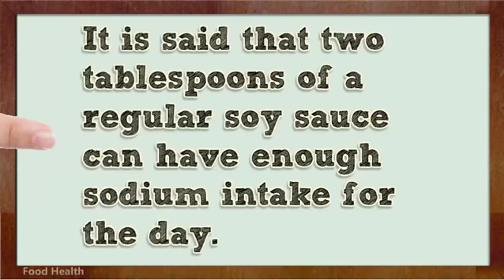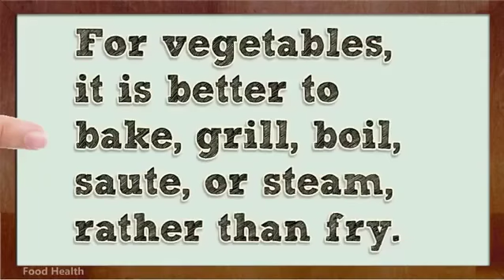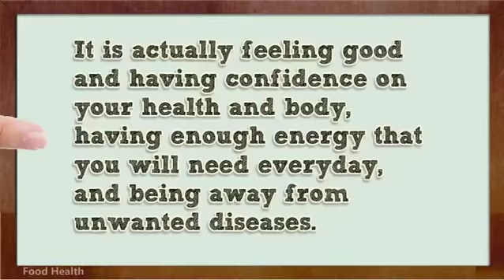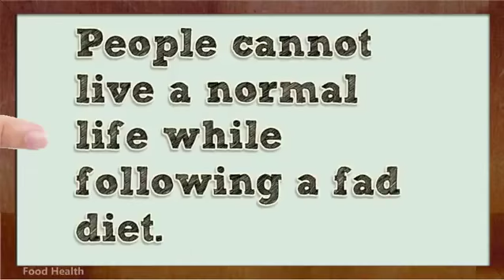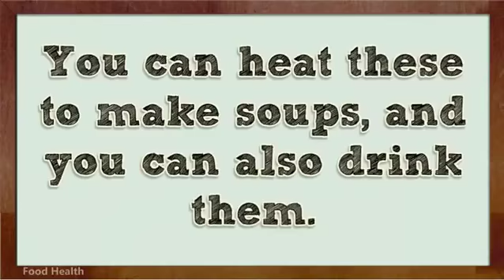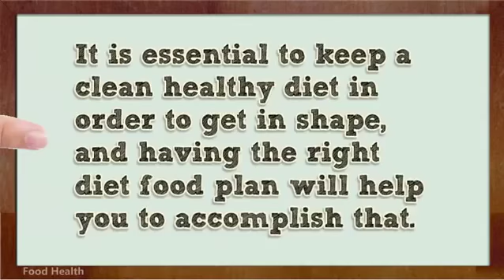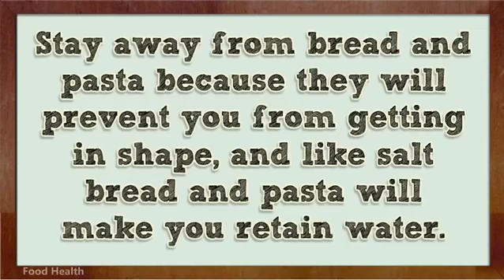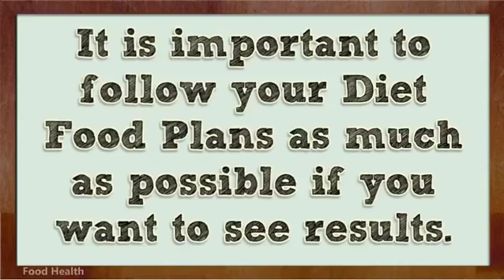Healthy Diet Plan Toward a Healthy Lifestyle 2